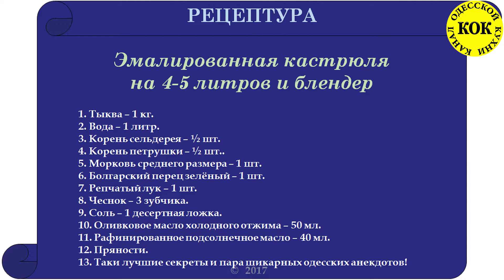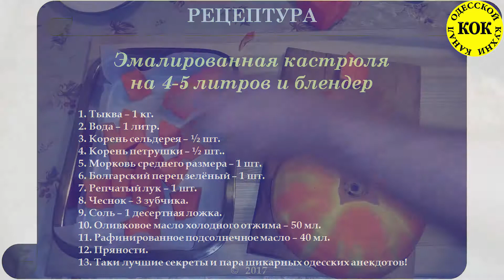Тыквенный суп-пюре - проверенный рецепт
РЕЦЕПТУРА
Эмалированная кастрюля на 4-5 литров и блендер
 1. Тыква – 1 кг.
 2. Вода – 1 литр.
 3. Корень сельдерея – ½ шт.
 4. Корень петрушки – ½ шт..
 5. Морковь среднего размера – 1 шт.
 6. Болгарский перец зелёный – 1 шт.
 7. Репчатый лук – 1 шт.
 8. Чеснок – 3 зубчика.
 9. Соль – 1 десертная ложка.
 10. Оливковое масло холодного отжима – 50 мл.
 11. Рафинированное подсолнечное масло – 40 мл.
 12. Пряности.
 13. Таки лучшие секреты и пара шикарных одесских анекдотов!
Структура видео:

00:00 – начало
00:10 – приветствие
00:43 – Анекдот №1
01:00 – ингредиенты
01:28 – очищаем тыкву
02:51 - РЕЦЕПТУРА
03:40 – шинкуем лук
04:10 – пассеруем лук
04:30 – нарезаем соломкой морковь
05:14 – нарезаем соломкой корень петрушки
05:49 – нарезаем соломкой корень сельдерея
05:54 – Анекдот №2
06:32 – шинкуем болгарский перец
07:29 – добавляем мелко нарезанный чеснок
08:02 – собираем конструктор
08:39 – работа блендера – ловкость рук и никакого обмана!
10:28 – готовое блюдо
10:48 – делимся роликом с ДРУЗЬЯМИ
10:55 – подписка на Канал одесской кухни
11:00 – ПРИЯТНОГО АППЕТИТА.

Что касается сведений и первооткрывателе такого лакомства, то родиной этого ценного продукта является Центральная Америка. Теперь тыквой уже, бесспорно, никого не удивишь, но вот тогда, 5 тысяч лет назад, этот деликатес произрастал исключительно на территории сегодняшней Мексики. В европейские страны тыква пришла куда позднее - примерно в XVI веке. Благодаря своим уникальным способностям к выживанию тыква прекрасно освоилась в том числе и на наших широтах. Вопроса о том, что можно приготовить из тыквы почти не возникало, ведь она всегда обладала прекрасным вкусом и ароматом.
Из нее получались отличные оладьи, каши, начинки для пирогов, соки и многое другое. В конце концов, при необходимости тыкву можно было просто запечь с добавление меда или даже без него, ведь она и сама по себе имеет удивительный нежный вкус и достаточную сладость. Таким образом, учитывая не традиционные вкусовые качества, тыквенный суп, рецепт которого мы Вам сегодня предложим, станет блюдом скорее для гурмана нежели для человека, приученного к традиционным яствам.
Теперь несколько интересных фактов о тыкве:

    Тыквы бывают не только желтого и оранжевого цветов - встречаются тыквы цвета зеленого и даже синего;
    Английское название слова тыква, которое звучит как "pumpkine" происходит от места где в 1584 году Жак Карьте, французский исследователь, впервые обнаружил эти диковинные растения. Назвал он это место пампионс. В последующем оно было адаптировно под пампкин и именно так стали называть найденные так "огромные арбузы";
   Есть в тыкве также витамин PP - его задача отвечать за окислительно-восстановительные процессы в организме;
Друзья, мы сегодня будем с большим удовольствием готовить вкуснейший тыквенный суп-пюре!!!
Приятного аппетита!